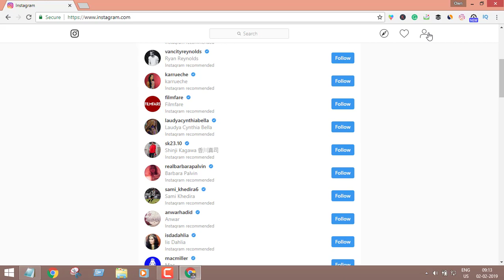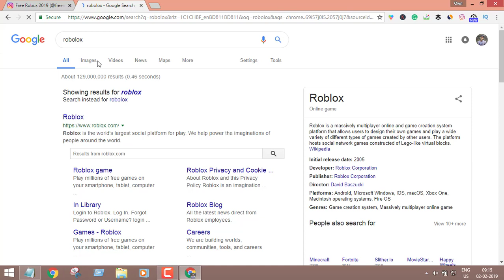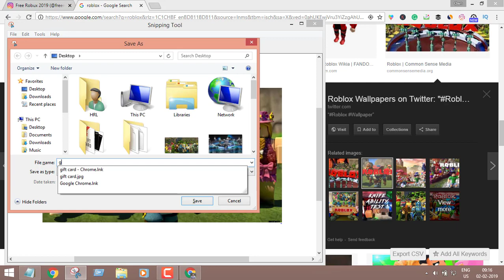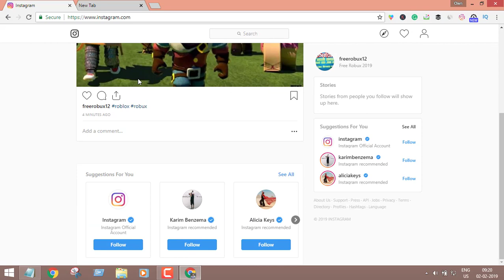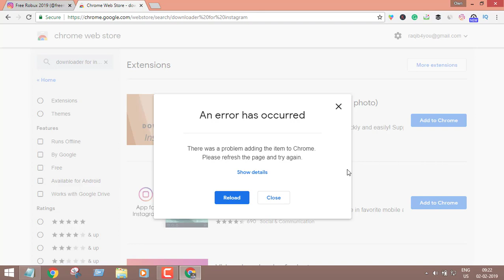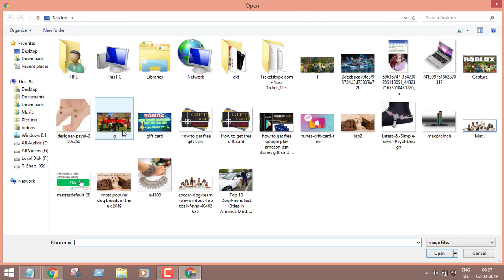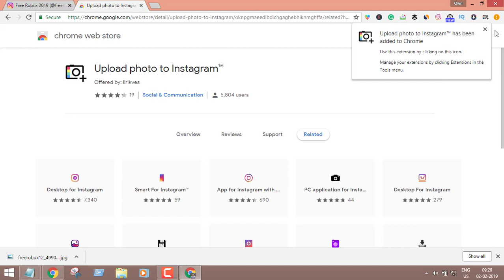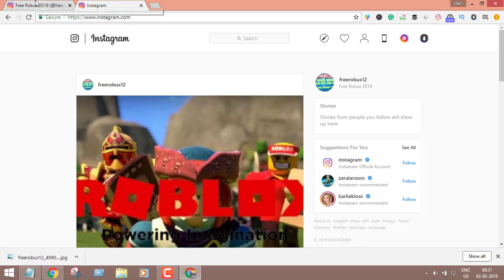Instagram Marketing Bangla Tutorial 2019 (Part2) | How to Upload Photo And Video Instagram From Pc